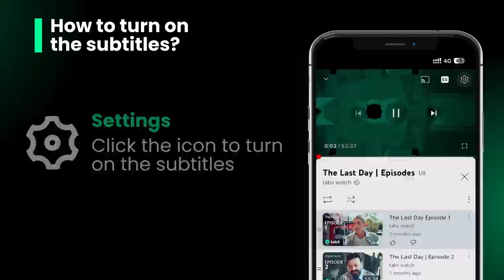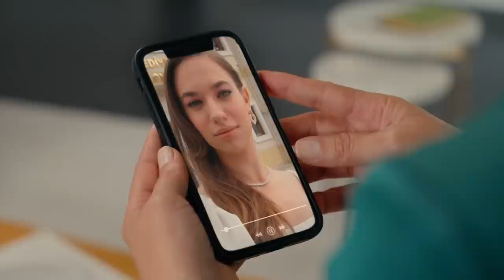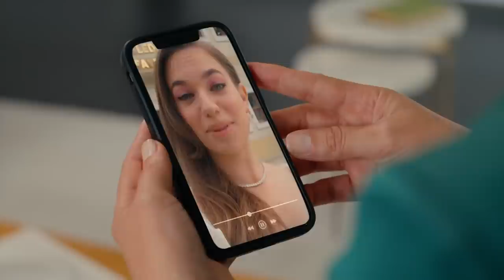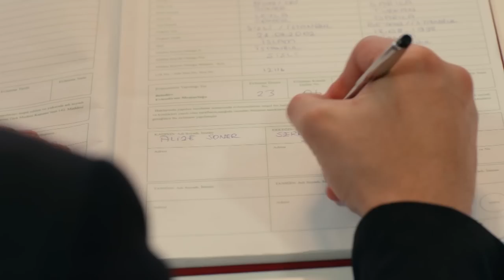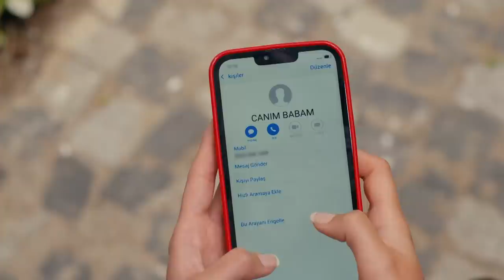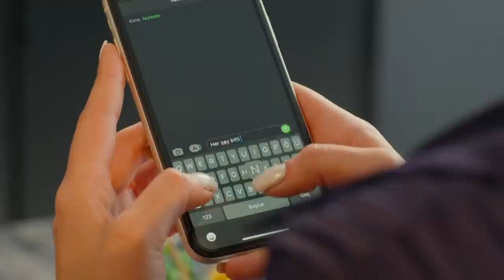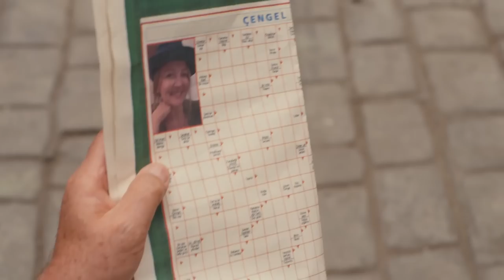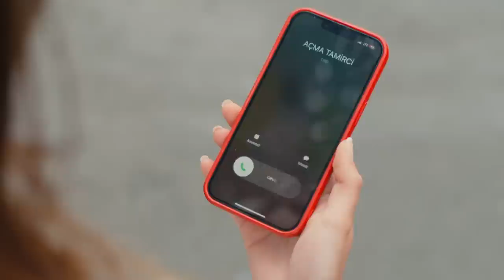Come What May Episode 1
خلاصہ: علیزے، ایک خوبصورت نوجوان لڑکی ہے لیکن بِن ماں کے پلی بڑھی ہے۔ وہ اپنے والد کی دوسری شادی کرنے کی خواہش پر اسے سزا دینا چاہتی ہے، لیکن باپ کے خلاف سازش کا جال بنتے وہ خود اس میں پھنس جاتی ہے۔

اداکار: حاقان یلماز، سیلین سوئیدار، ئیلول تمبار Hakan Yılmaz, Selen Soyder, Eylül Tumbar

پروڈکشن کمپنی: این جی ایم NGM
پیشکش: نازلی ہیپ ترک، اوعور ترکمین Nazlı Heptürk, Uğur Türkmen
ہدایت کار: ایمرے کاباکوشاک، انجی بالابان اوعلو Emre Kabakuşak, İnci Balabanoğlu
لکھاری: گیولبیکے سونائے اوتے، تونا کیئگ Gülbike Sonay Üte, Tuna Kıygı
قِسم: رومانوی مزاح

 عاشق شہسواراور بہت کچھ تبی پر💚

تبی کے سماجی میڈیا اکاوٴنٹ